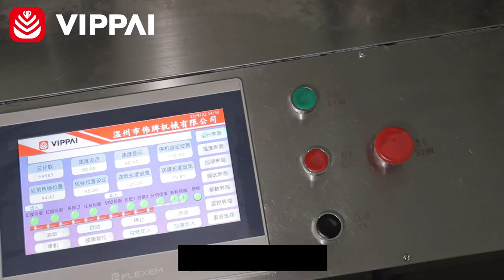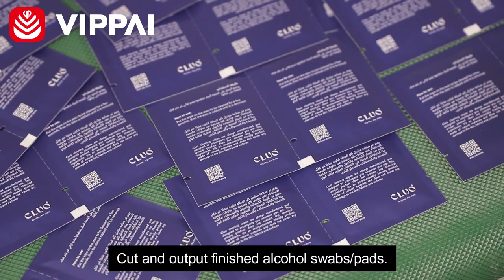If you are curious about VPD800A and VPD800B alcohol prep pads/swabs packing machine?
This video shows the VPD800B alcohol prep pads/swabs packing machine(reciprocating) one to six lines.
They all can make 1 to 4 lines, 1 to 6 lines, 1 to 8 lines alcohol swabs/prep pads. The difference between them is heat sealing device, VPD800A uses roller cylinder for heat sealing and VPD800B uses reciprocating for heat sealing.